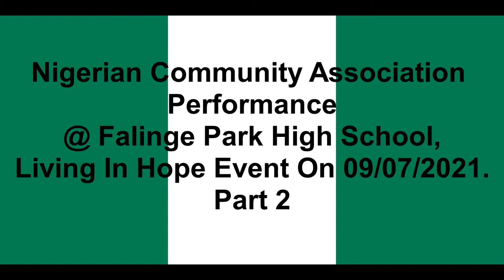Nigerian Community Association Performance Falinge Park High School Living In Hope Event Part 2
@Falinge Family @Heritage Fund @Rochdale AFC @BME Manchester Network @Rochdale Council @KYP